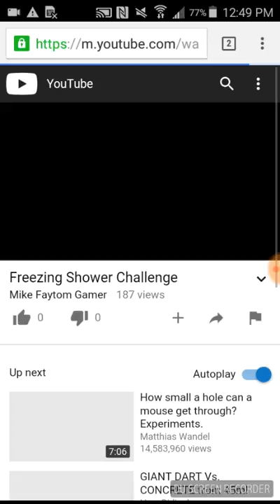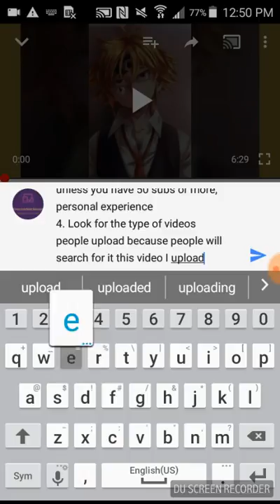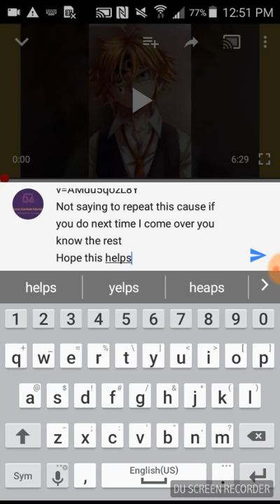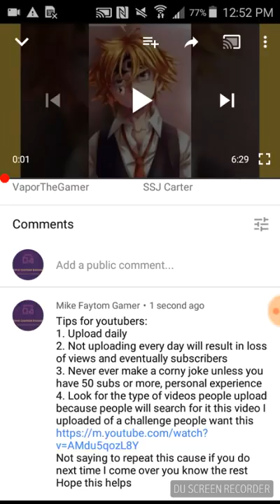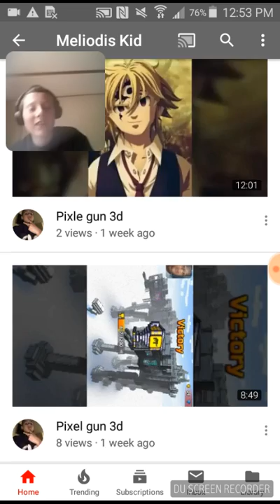Giving tips to my cousin on YouTube